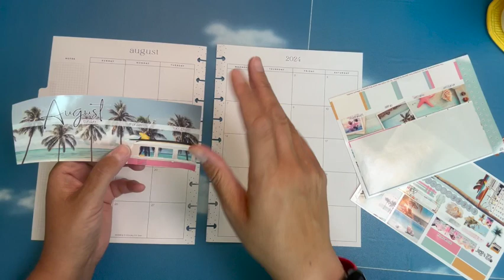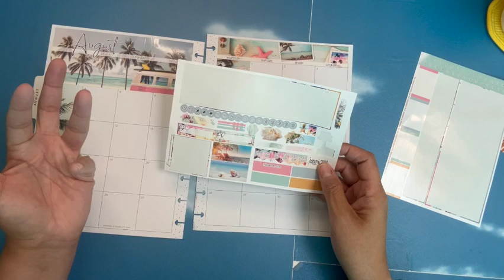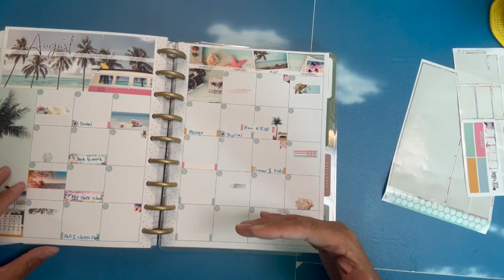Monthly PWM || August || Happy Planner || 2024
❤️Happy Mail💙
Jeannie ~Seoul254
PSC 400 Box 10751
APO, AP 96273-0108